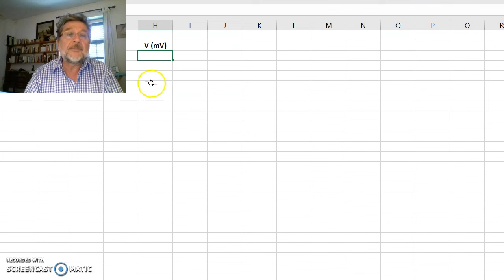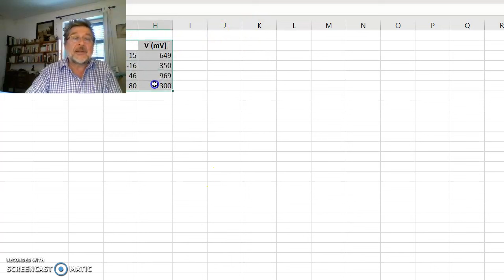Prima esplorazione comportamento del sensore di temperatura TMP36 1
Tramite una simulazione software realizzata in ambiente Autodesk Circuit si ricava la risposta in uscita del componente TMP36